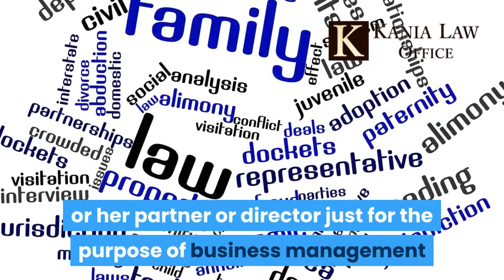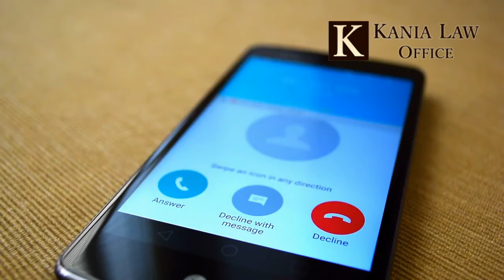Dividing a Business in a Rogers County Divorce - Kania Law Claremore Attorneys -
If you own a business and you're going through a divorce there may be issues with dividing the business. The family law courts in Rogers County divide marital property on a equitable basis. Charles Kania is a divorce attorney in Rogers County. He practices family law at Kania Law Claremore Attorneys Law Office in Oklahoma.